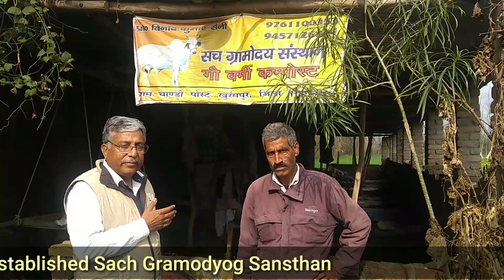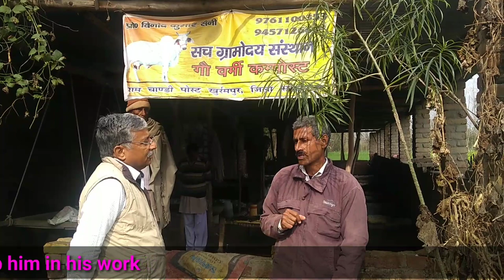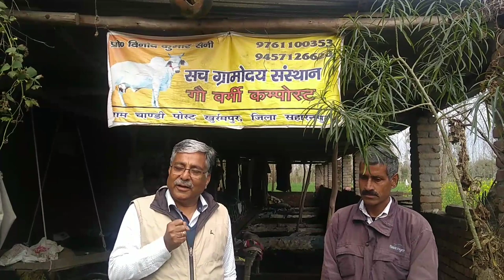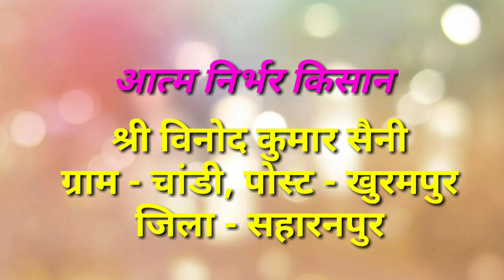47. केचुआ खाद बनाये और कमाए 5 लाख प्रति वर्ष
यदि आप स्वयं वर्मीकम्पोस्ट तैयार करते हैं तो यह न केवल उर्वरकों की लागत को कम करेगा बल्कि स्वस्थ मिट्टी को विकसित करने में मदद करेगा। आप अतिरिक्त खाद बेचकर अपनी आय बढ़ा सकते हैं।

यह एक किसान विनोदसैनी, ग्राम चंडी, पोस्ट - खुरमपुर, जिला - सहारनपुर, यूपी की कहानी है।